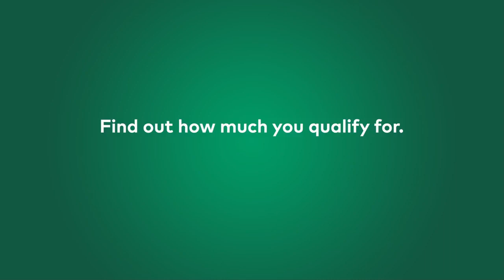Nedbank's Instant Bond Indicator | Find your home in 3 minutes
Before you can apply for a home loan, you need to know how much you can afford. Let Nedbank’s Instant Bond Indicator help you find the value of the home loan you qualify for. In just three minutes flat. Anytime. Anywhere.